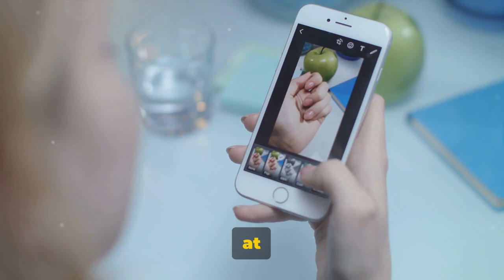Face Filters: Beauty or Beast? by ​⁠@FusionVibesChannel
Have beauty face filters on social media gone too far ??

OUTLINE:
00:00:00 The Beauty Filter Phenomenon
00:00:30 The Dark Side of Beauty Filters
00:01:02 The Debate Over Regulation
00:01:36 The Bigger Picture